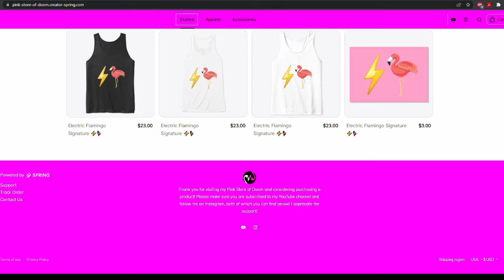Ibanez RG2EX1 Review & Demo - My First REAL Electric Guitar!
I have been on the hunt for my first "real" electric guitar. I sold it years ago and have wanted it back so badly. While this may not be that exact one, it is the same model, same specs and same nostalgic feeling. My first "real" electric guitar was the Ibanez RG2EX1 in ebony. It's a great guitar for the money, that is a non-biased opinion, it's great. They no longer make this model, but you can find them used for a great price! I may make a video detailing the specifics of my original one in hopes of finding it, I would still love to have that one back!

Skip to 2:47 if you don't want to hear the story and just want to get on with the review.

Hey everybody and welcome back to my pink room of doom, as always, I hope you're doing well today! My name is Jonathan and I run the Electric Flamingo channel here on YouTube, the only and best flamingo themed guitar channel on the platform! Why am I here? Just to have fun, discuss guitars, gear, music and everything in between in the guitar player's world! I have played guitar for almost 15 years at this point, I have recorded music for a little under that, probably about 13 years or so. I am not a professional by any means, but it's all in good fun and I enjoy doing it! I try to include lots of different types of content in my uploads. Skits, reviews, demos, discussions, etc. I'm always open for suggestions as well, so if you have anything you would like to see or hear me talk about, please leave me a comment or contact me on Instagram and I will do my best to fill that request!

- Electric Flamingo reserves the right to remain open and honest with its audience in regards to product demos, reviews and endorsements. This includes the quality of any products appearing on the channel as well as the quality of the company, its representative's and its subsidiaries as a whole.

None of the links that I provide to purchase a product featured in these videos are for profit, meaning I do not net a profit from you clicking the link and purchasing the product, unless you visit TeeSpring or Redbubble and purchase merchandise, which directly benefits myself.

- If at any time a product is provided to me for a review, paid or otherwise, that will be made clear in the video before any review/demo takes place, as well as utilizing the "paid promotion" box to display the message in the video to coincide with laws regarding paid/sponsored reviews.